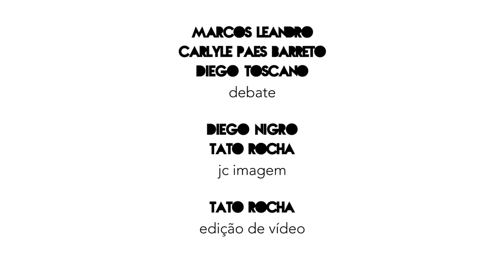De CR7 no Bola de Ouro à Carlinhos Bala no América no TV JC de hoje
Debate: Marcos Leando, Carlyle Paes Barreto e Diego Toscano
Imagens: Diego Nigro e Tato Rocha/JC Imagem
Edição de vídeo: Tato Rocha